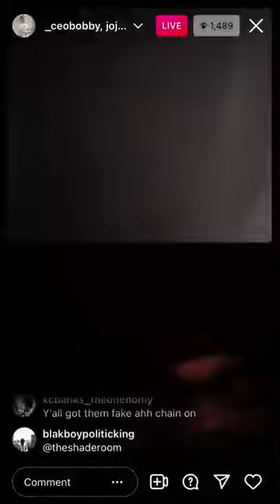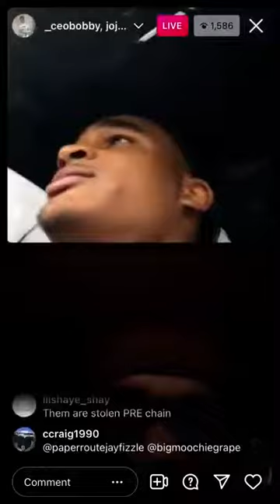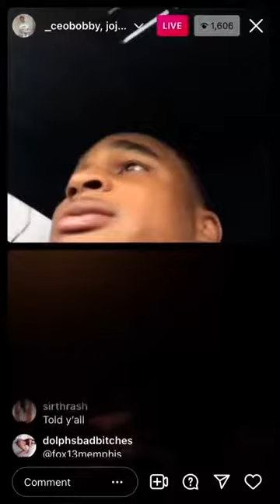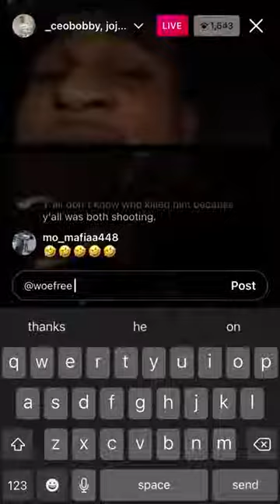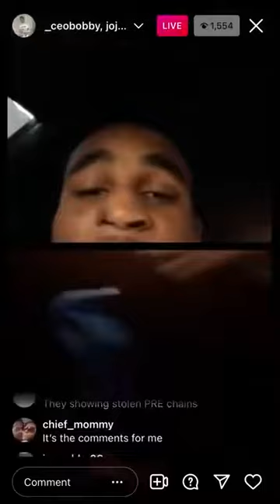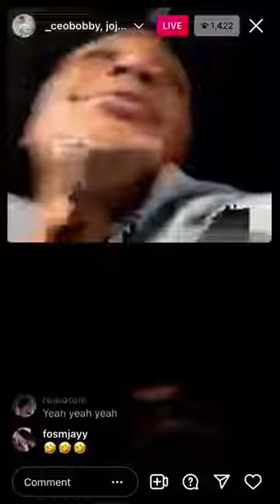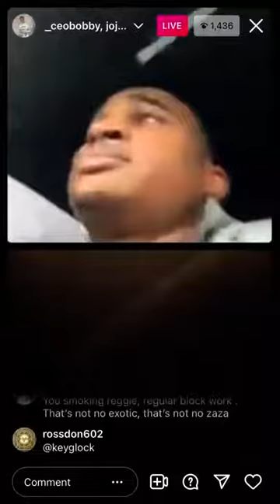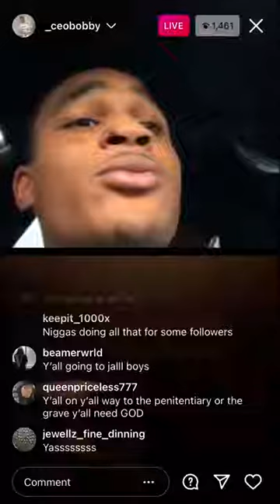YOUNG DOLPH ALLEGED KILLERS GOES LIVE ON IG (JoJo Splatt & CeoBobby)